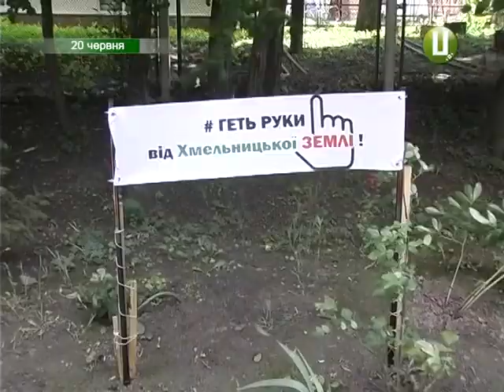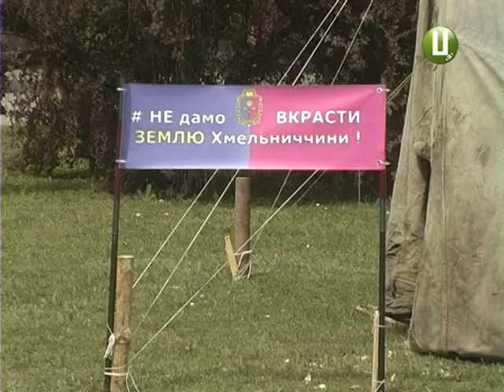Учасники АТО знову протестують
У Хмельницькому учасники АТО вийшли на протест, бо їм не дають землю. Спочатку зібрались під стінами обласного управління Держгеокадастру. Тепер перенесли акцію на головну площу обласного центру. Встановили намет та запевняють - чатуватимуть  тут, поки їхнє земельне питання не вирішать. Продовження далі у сюжеті.